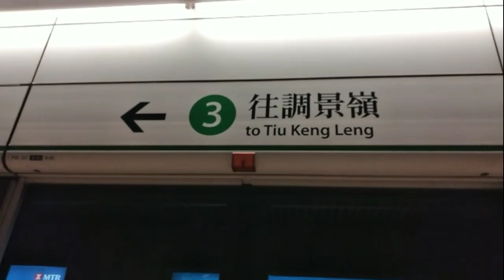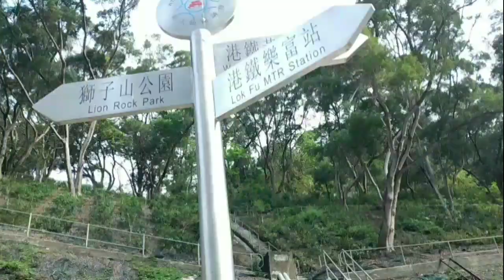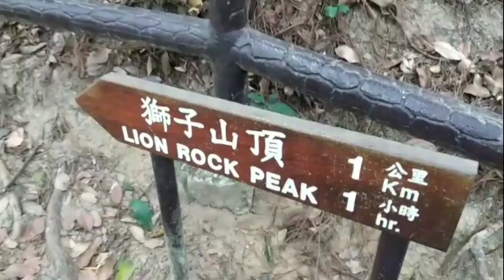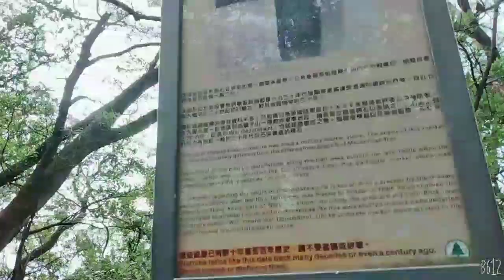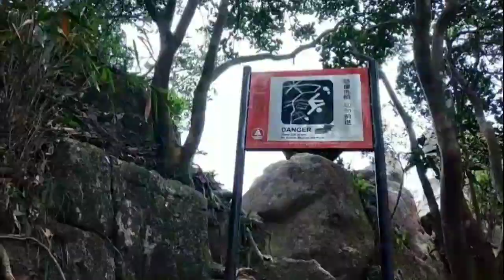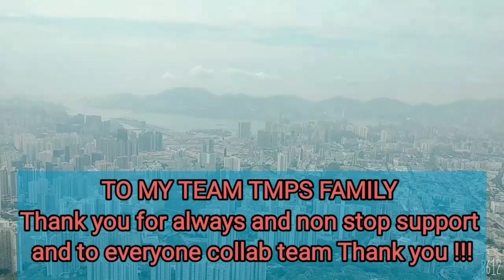Hike to Lion Rock Peak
Lion Rock Hill, is a mountain in Hong Kong. It is located between Kowloon Tong of Kowloon and Tai Wai of the New Territories, and is 495 metres (1,624 ft) high.The peak consists of granite covered sparsely by shrubs. The Kowloon granite, which includes Lion Rock, is estimated to be around 140 million years old.

Time taken: 3-4 hours depending on where you end the trek